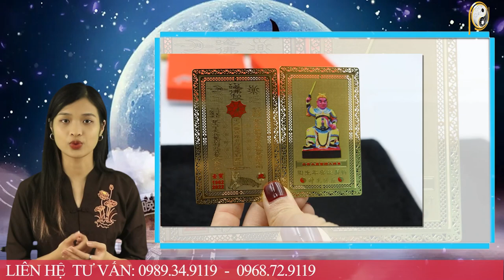Tử Vi Trọn Đời Năm 2023 Tân Sửu 1961 Nữ Mạng Ăn Lộc Trời Cho, Trúng Quả Cực Đậm, Đếm Tiền Mỏi Tay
01. Linh phù giải hạn
02. Hồ lô hóa giải Ngũ Hoàng
03. Mai Hoa Phú Quý
04. Gương bát quái tinh cầu
05. Kim bài thái tuế 2023
06. Vòng tam hợp Dần Ngọ Tuất
07. Vòng tam hợp Thân Tý Thìn
08. Vòng tam hợp Hợi Mão Mùi
09. Vòng Tam Hợp Tỵ Dậu Sửu
10. Bát bảo tâm kinh
11. Minh Quang pháp bảo cầu
12. Minh Quang pháp bảo lục giác
13. Tỳ Hưu Lộc Tài (Đồng)
14. Tỳ Hưu Khai Vận ( Bạch Ngọc)
15. Bách Niên Tụ Tài ( tụ tài lộc)
16. Song long ngọc ấn ( ấn thăng quan)
17. Kim bài ngũ Lộ Thần Tài
18. Hồ lô bình an ( treo xe)
19. Móc khóa văn xương
20. Ống bút văn xương gỗ đào
21. Bút văn xương gỗ đào
22. Bút văn xương gỗ đào nhỏ
23. Hoa mai kim tiền ( mạ vàng )
24. Các vật phẩm phong thủy khác